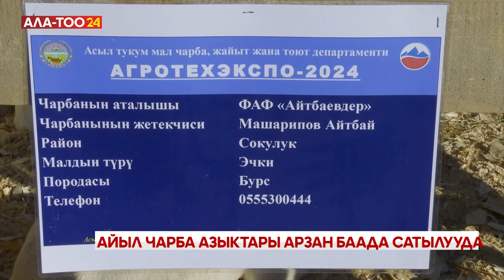Айыл чарба азыктары арзан баада сатылууда